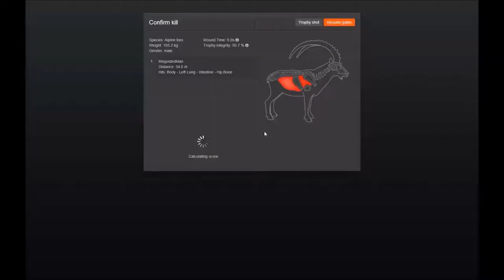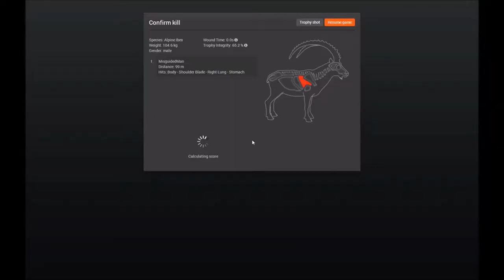Let's Go Hunting #7 Alpine Ibex theHunter 2017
HOPE YOU ENJOY!!! HAD LOTS OF FUN MAKING IT!

Can we see if we can hit 10 likes that really would make my day!

Add me- itzswifthunter8